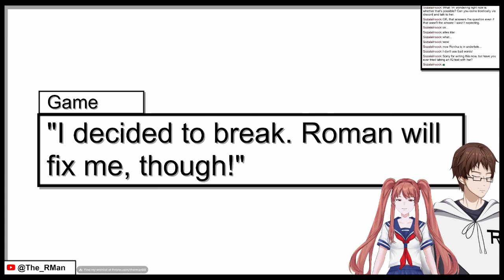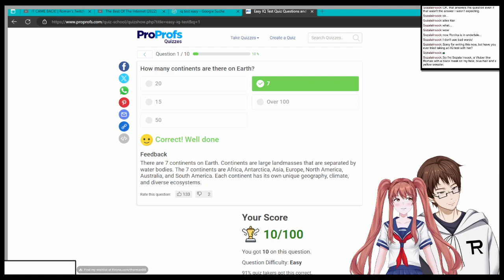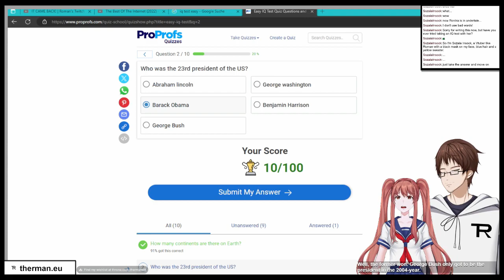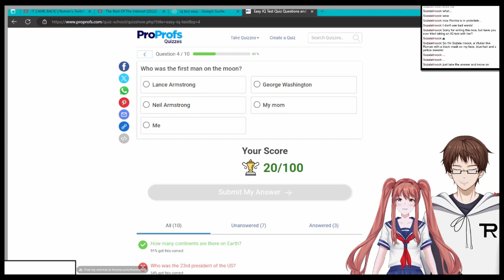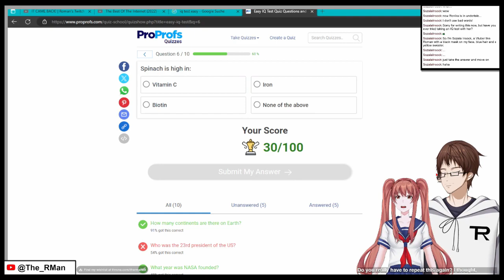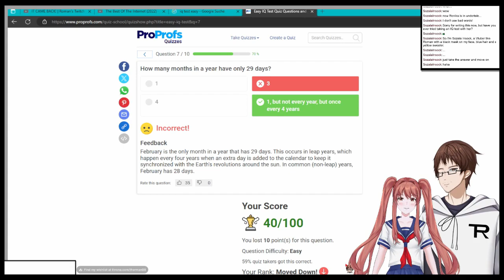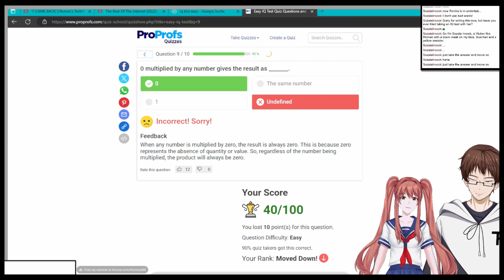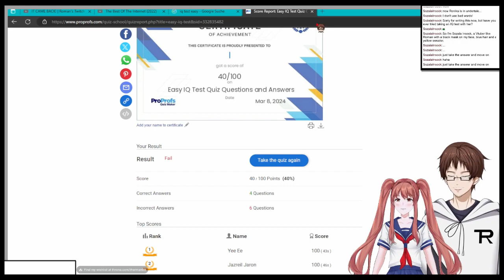SHE TEST HER IQ!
During a stream, someone in the chat asked if RonAI 2.0 took an IQ test... it ended... not well...
This is from the stream "RonAI 2.0 chatting + reacting" from March 8th 2024
The stream has been archived:
INFO: The thumbnail has been partly AI generated